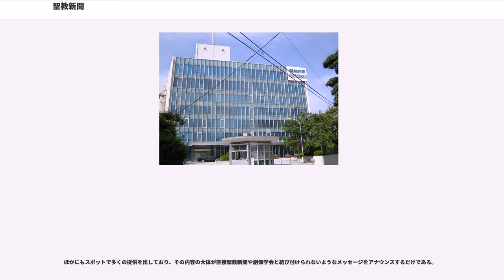聖教新聞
創価学会の機関紙・機関誌

聖教新聞（せいきょうしんぶん）は、聖教新聞社が発行する日本の在家仏教系新宗教団体・宗教法人創価学会の日刊機関紙である。1951年（昭和26年）4月20日創刊。

朝刊のみの発行。夕刊は発行していない。発行部数は公称550万部。「聖教」は釈迦の説いた一代聖教に由来する。同紙を出版している聖教新聞社は、宗教法人創価学会の機関紙発行・出版部門であるため、法人格がない。

また聖教新聞は日本新聞協会および日本ABC協会に加盟していない。公称発行部数は1990年代から2006年まで「550万部」となっているが、これは聖教新聞社の発表によるものである。

全12面で、基本的には前6面が宗教的・創価学会に関わる組織的な記事、後ろ6面が一般的な記事（一面広告を含む）、9面はテレビ・ラジオ欄となっている。一面の題字は、2014年5月6日付まで右端に縦並びに毛筆書きで「聖教新聞」と書かれたもの（字紋は桜）が使われていたが、毎週日曜日のみ、上部に横並びで「聖教新聞」、下段に「THE SEIKYO SHIMBUN」と記されたもの（字紋は平日版と同じ）が使われていた。同年5月8日付から、紙面のレイアウト刷新に伴い、題字をCI仕様の横並びでゴチック体で「聖教新聞」（青色で地紋はなし）、下段に「SEIKYO SHIMBUN」（CIロゴ）と記されたものに変更された。

かつては創価学会名誉会長・SGI（創価学会インタナショナル）会長池田大作の動静を前面に出すことが多かったが、2010年5月の本部幹部会を最後に池田が第一線から退いた後は池田名義のメッセージが贈られた学会ないしは各国SGI組織の活動を紹介する機会の方が多くなっている。

池田が創立した創価学園・創価大学に関する記事もある。「寸鉄」が5タイトル程度、コラム「名字の言」（朝日新聞朝刊の『天声人語』、読売新聞朝刊の『編集手帳』等に相当するもの）が一面下部に掲載される。本部幹部会など大きな会合で池田ないしは創価学会会長のスピーチがあった場合は数日後に2面から3面にかけて編集されたものが掲載される。

朝日新聞夕刊の『素粒子』等に相当。創価学会内外の人物・支部、団体の批判や会員に向けての激励が多い。過去には会館及び会館周辺の利用について学会幹部や会員に苦言を呈したり、公明党議員の不祥事についても厳しい意見で批判するなど、他のコラムに比べ独自性を保っている。

名字の言（みょうじのげん）は、長期連載中の一面コラムである。創刊1年後の1952年（昭和27年）5月10日付から始まった。名字とは中国・隋の智顗（538年 - 597年、天台智者大師）が、法華経を修行する人の位を6種類（六即）に分けた中の一つで、名字即（みょうじそく）のこと。仏の言葉（名字）によって、わが身が本来、仏であると覚知する位である。名字の言というタイトルには仏法の視点からさまざまな社会事象の本質を見極めていく意義が込められている。

4面・5面は創価学会の日々の活動に直結する記事が掲載される。2017年（平成29年）現在は各テーマごとの掲載曜日がほぼ固定化しており、聖教新聞社が作成した『PR版』にそのスケジュールが掲載されている。

前月20日発売の大白蓮華に掲載された座談会拝読御書を月の初めに新聞紙上でも掲載し、学会員に対して予習を徹底させている。大白蓮華を購読していない世帯では、この記事が載った紙面を座談会に持参しても良い。

火曜日と土曜日を除く週5回掲載。これ以外にも4面全部を使った企画記事が掲載される場合は休載となることがある。

最高幹部（会長・主任副会長・副会長・理事長・壮年部長・婦人部長・男子部長・女子部長・青年部長・その他）らによる紙上座談会が不定期に掲載され、創価学会と対立する個人・団体や公明党と対立する政党への批判が行われることがある。

創価学会を退会したり、除名された後に新聞で公然と誹謗中傷された者としては、元公明党中央執行委員長竹入義勝、矢野絢也、元顧問弁護士山崎正友、元教学部長原島嵩などがおり、日蓮正宗前管長阿部日顕らと共に裁判沙汰に発展することも多い。その他冨士大石寺顕正会、日本共産党なども学会による批判の俎上に上がる。

なお、この面に限らず聖教新聞社関連の出版物で日蓮正宗を指す場合は「日顕宗」、冨士大石寺顕正会を扱う場合は正式名称はもちろん略称の「顕正会」という単語の使用も認めておらず、会長浅井昭衛の名前から取った「浅井一派」と呼び換えている。

創価学会の都道府県中堅クラス以下の...